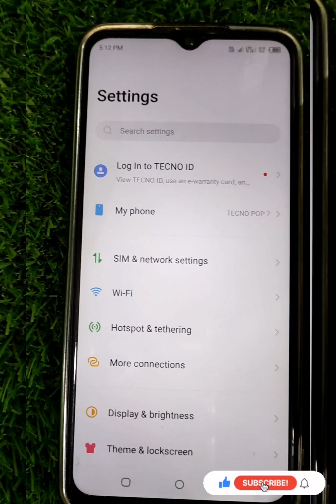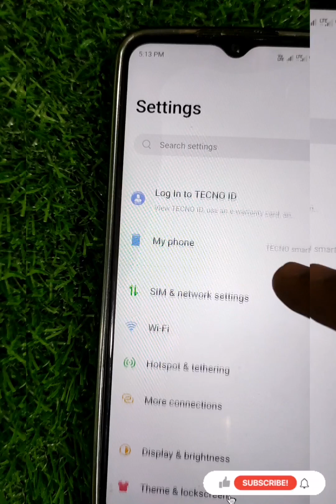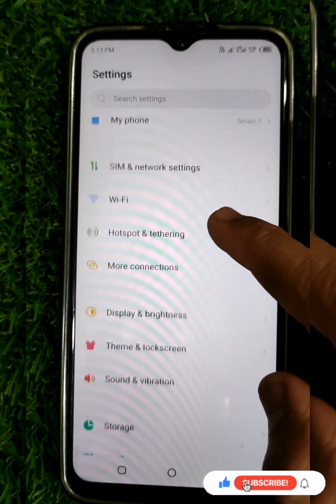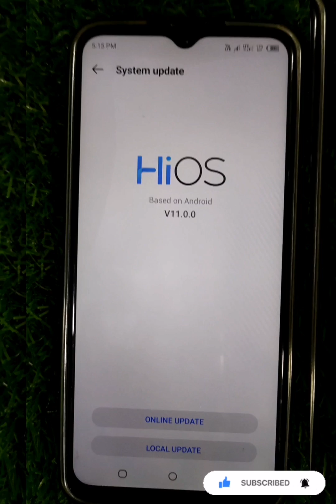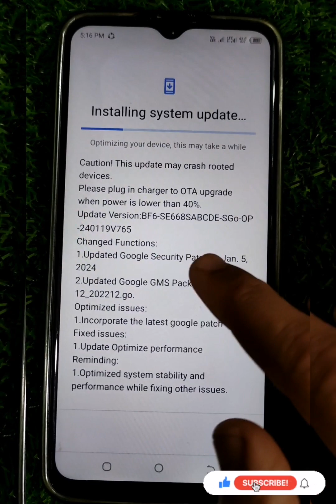infinix smart 7 me System update kaise kare / How to update / Latest Software Update HIOS 12.0.1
infinix smart 7 me System update kaise kare | how to system update infinix smart 7 system update
how to update infinix smart 7 hd
INFINIX MOBILE LATEST SOFTWARE UPDATE EMUI 10.0
infinkx smart 7 hd latwsttsoft update
how to infinix smart 7 update
latest software update infinix mobile
My Instagram Fellow me